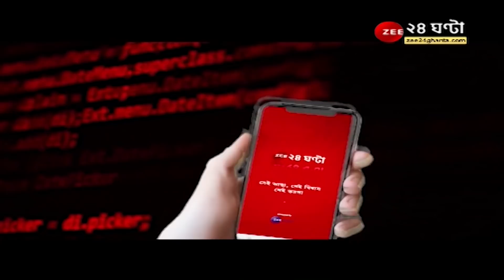ApnarRaay: "অনুব্রতকে দিল্লিতে নিয়ে গিয়ে চিকিৎসা করানো উচিত সিবিআইয়ের!" - তরুণজ্যোতি তিওয়ারি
ApnarRaay: "আমরা অনুব্রত মণ্ডলের স্বাস্থ্য নিয়ে চিন্তিত, তাঁকে দিল্লিতে নিয়ে গিয়ে চিকিৎসা করানো উচিত সিবিআইয়ের!" মন্তব্য তরুণজ্যোতি তিওয়ারির

Moupia Nandy
Dr. Shashi Panja